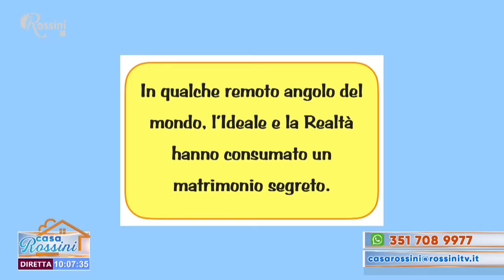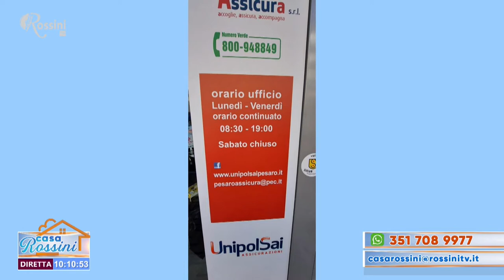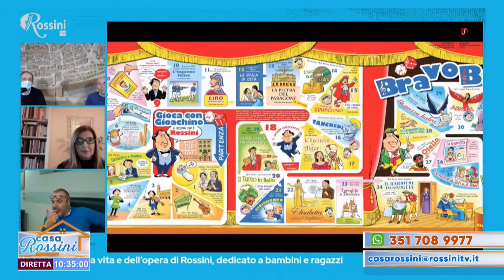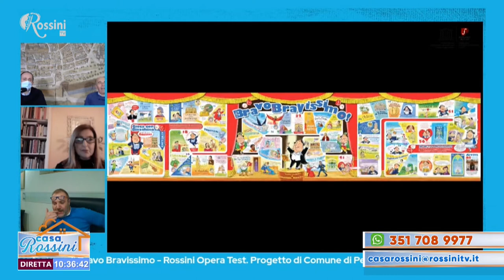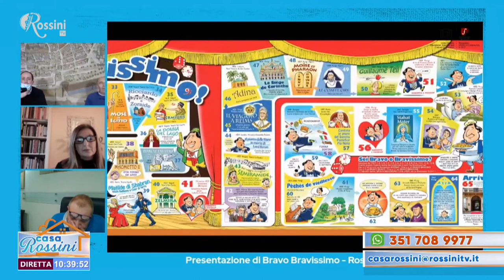Casa Rossini 22 febbraio 2021